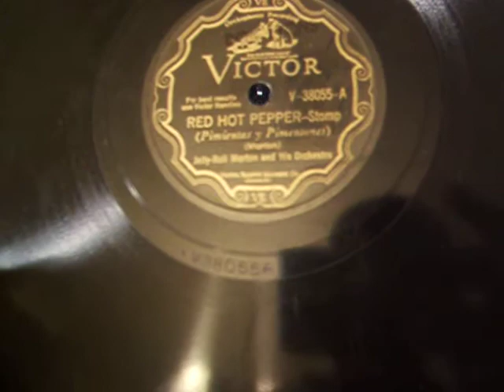Red Hot Pepper-Stomp - Jelly-Roll Morton & His Orchestra - 1929 Victor V-Series Record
Here is Band Leader, Legendary Ragtime & Jazz Pianist, & Composer Ferdinand Jelly-Roll Morton & His Orchestra playing "Red Hot Pepper-Stomp" on an Original Victor Orthophonic V-Series Record 38055 from July, of 1929. The Victrola is a two door, Victor Orthophonic Credenza from late 1925.